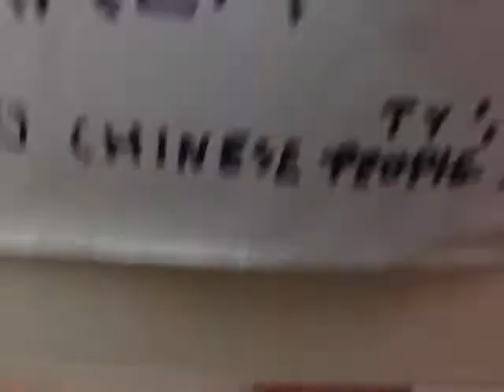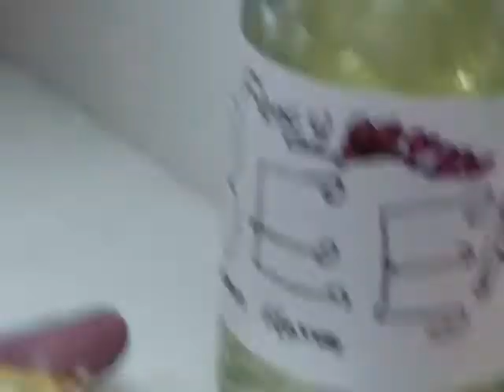New tour of the Ty part 2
Seamore2